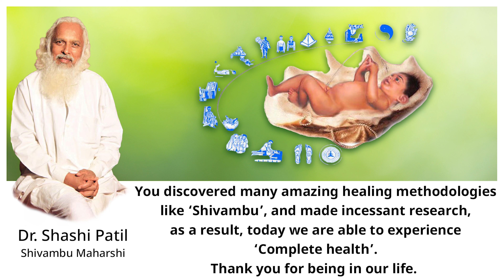Urine Injections & Sublingual Urine drops (Urine Therapy Part-17)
IM Urine Injections
Urine when it comes out from the body is always sterile, and if it is collected with all aseptic precautions, then it can be used for intramuscular and intradermal injections.
This technique is no-where mentioned in traditional texts, therefore it is adopted and developed later-on by modern-day practitioners of urine therapy. There is no adequate evidence of its usefulness as well as harmful dangers. Generally from 1 cc to 10 cc sterile urine is injected in the gluteal muscles.Some practitioners have reported usefulness of intramuscular urine injections in obesity, autoimmune diseases, chronic inflammatory conditions and even in allergic diseases.
*Sublingual Urine drops
Sublingual means “under the tongue”.
When few drops of self-urine are administered via sublingual route it gets quickly diffused in the bloodstream through the tissues under the tongue, giving instant relief. This technique is found to be very useful in various types of immunological, allergic and hypersensitive conditions.
*In these series of lectures, we have made honest effort to propagate this unique miraculous therapy so that maximum people around the globe can enjoy the benefits of urine therapy.

RESOURCES:

SHIVAMBU NATUROPATHY & YOGASHRAM  - Center for Preventive & Integrative Health Care, Dr. Nitin Patil - 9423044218, Dr. Sarang Patil - 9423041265, Dr.Sandesh Patil - 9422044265